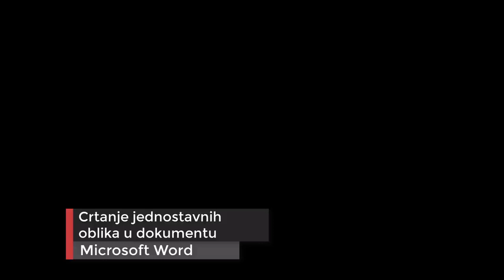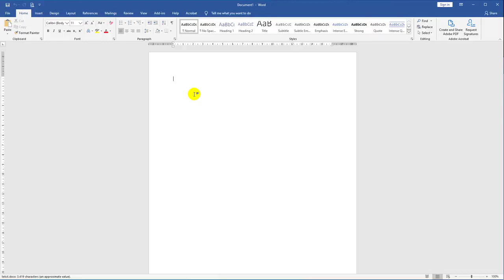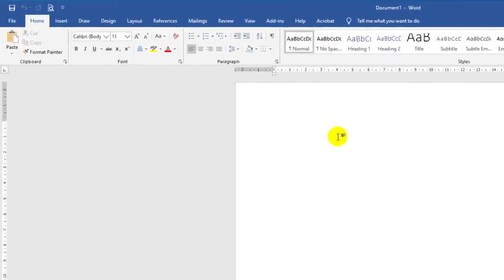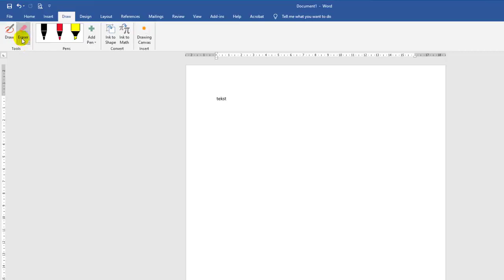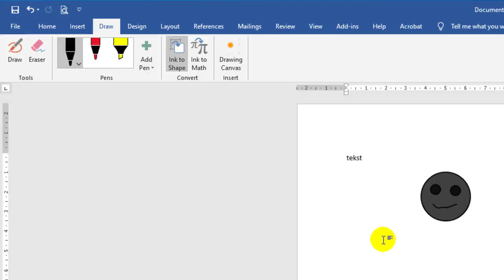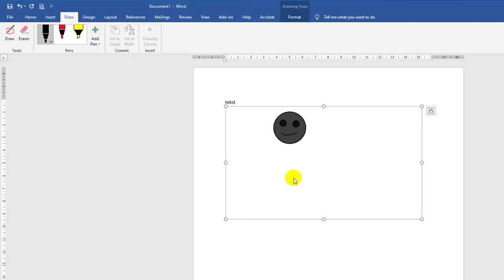03_6.razred-MS-Word-Crtanje-jednostavnih likova